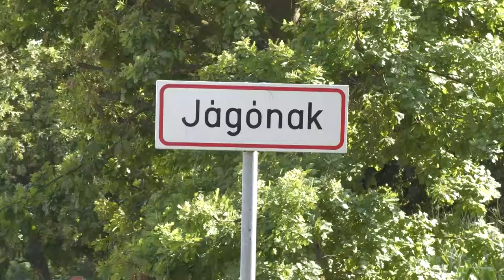20210720 kaposmenti viharkarok